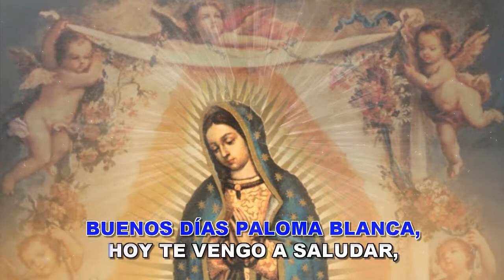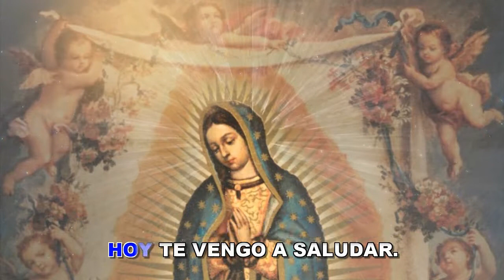BUENOS DÍAS PALOMA BLANCA 2 (VERSIÓN KARAOKE INSTRUMENTAL)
Aquí también les dejo una segunda versión de éste conocido tema pero en una versión que segun lei se llama Jaripeo en México, la mayoroia de los temas a la guadalupana están en con ritmo de ese país por razones obvias. Visita la lista de reproduccion  Mañanitas a la Virgen de Guadalupe donde encontrarás todos los temas dedicados a la Guadalupana en un solo lugar. Espero que les agrade